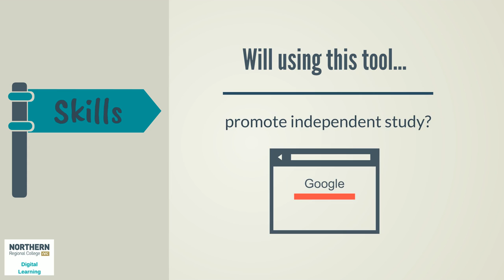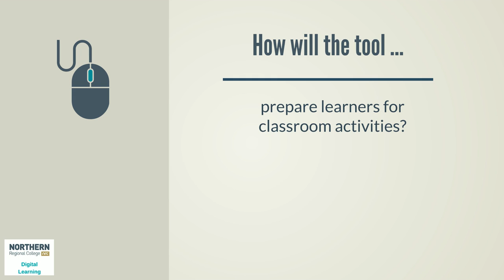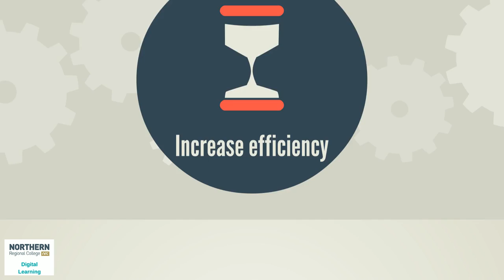Blended learning tools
How to choose the most appropriate blended learning tools